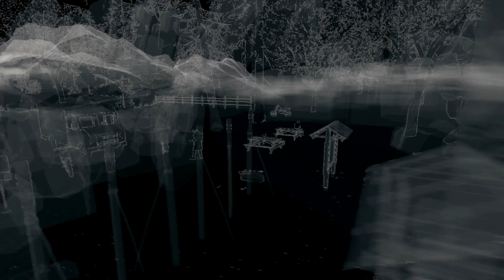Watch Dogs - Walkthrough - Part 31 - Act 3 - Mission #2 - A Pit Of Paranoia | CenterStrain01